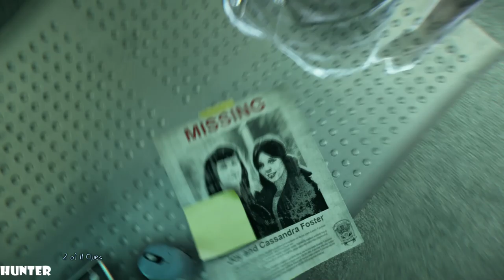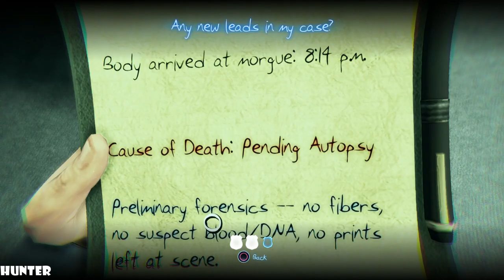Murdered Soul Suspect Gameplay Walkthrough Part 6- ESCAPE- PS4 PRO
Ronan returns as a ghost, and will not rest in peace until he solves his own murder by using his ghostly powers, and at the same time combat demonic creatures who wish to eat his soul. Along the way to finding his killer, Ronan is also helped by Joy, a girl who not only witnessed Ronan's death, but can also see and speak to ghosts (including Ronan), a trait she inherited from her missing mother, a contracted psychic. When Ronan O'Connor, a detective with a checkered past, gets caught up in a burglary, his life is brought to an untimely end by a brutal and relentless killer. Shocked to find himself in the afterlife, his only escape from the limbo world of Dusk is to uncover the truth behind his killer, track him down and bring him to justice using new-found supernatural abilities. As Ronan, you have freedom to explore the town of Salem: its wooden houses, narrow streets, Gothic churches, and mental asylum for clues. Battle demonic spirits to save your soul and uncover the shocking revelations about who is responsible for your death.